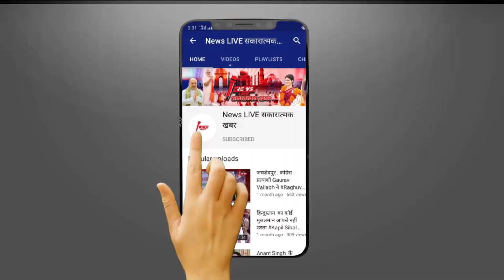MP में Mohan YADAV को CM बनाकार BJP ने रचा ' चक्रव्यूह ', Akhilesh YADAV की बढ़ेगी मुश्किल ?